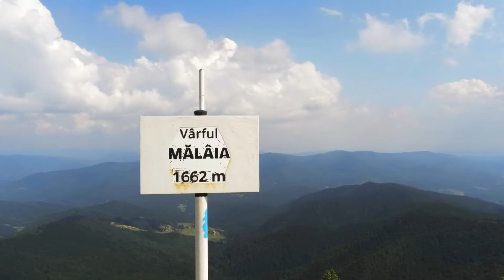Lacul Vulturilor județul Buzău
Lacul Vulturilor (denumit și Lacul Fără Fund) este un lac periglaciar aflat în Munții Siriului, la o altitudine de 1.420 m, în apropierea localității Gura Siriului din comuna Siriu, județul Buzău, România și se află pe suprafața comunei Chiojdu. Adâncimea sa maximă este de 2,5 m.
Lacul Vulturilor sau Lacul fără Fund se găsește pe partea estică a versantului Mălâia, la altitudinea de 1.420 m, în Munții Siriului. Cele două nume ale acestui lac provin din două legende. I se spune Lacul Vulturilor deoarece aici, conform unei legende, consemnată de Alexandru Vlahuță în cartea sa România pitorească, lacul ar fi un loc unde vulturii veneau primăvara să-și învețe puii să zboare. Numele de Lacul fără Fund provine dintr-o altă legendă, despre un cioban care și-a lăsat turma de mioare, a aruncat bâta în apa lacului și a plecat. După un an de peregrinări, ciobanul și-ar fi regăsit bâta în apele Dunării și mistuit de dorul mioarelor și a locurilor natale, se întoarce acasă.